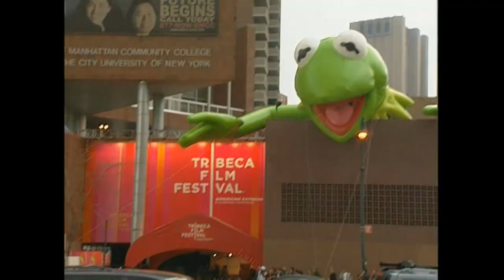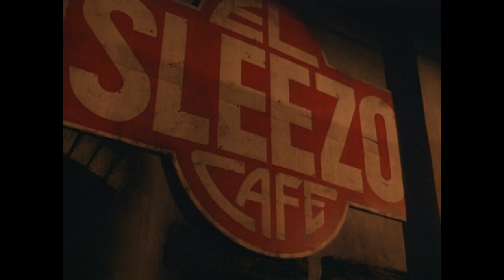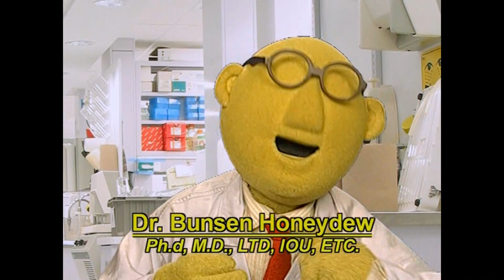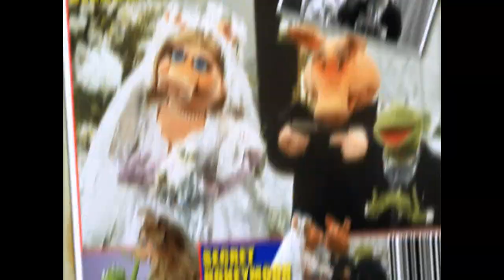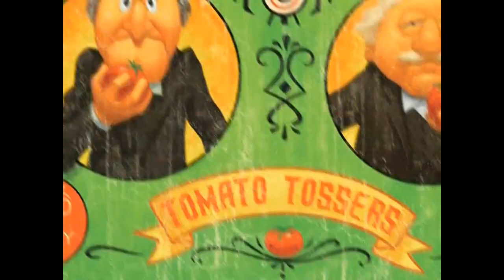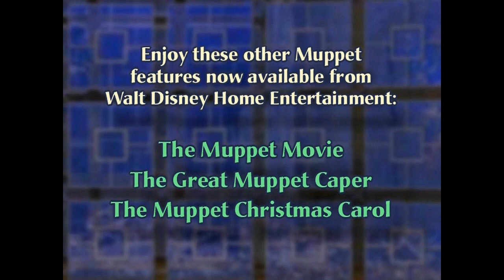Pepe Profiles, With The Muppets (2005) (60 FPS)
Pepe Profiles is a series of shorts produced for the 2005 “Kermit’s 50th Birthday Edition” DVDs of each of the four films from The Muppets that Disney had the rights to at the time, in which Pepe the King Prawn interviews a specific Muppet in the style of an interview with an actual celebrity that one might see on television. I’ve decided to upload a compilation of all four installments in the series together for your viewing pleasure, since two of them haven’t been included with the films they were once attached to on physical media since.

Timestamps for each short:

0:04 “Kermit: A Frog’s Life” (included on the Kermit’s 50th Birthday Edition DVD of The Muppet Movie)
6:46 “Miss Piggy: The Diva Who Would Not Be Denied” (included on the Kermit’s 50th Birthday Edition DVD of The Great Muppet Caper)
12:34 “Gonzo the Great: Portrait of the Artist as a Young Weirdo” (included on the Kermit’s 50th Birthday Edition DVD of The Muppet Christmas Carol)
18:12 “Fozzie Bear: A Long Day’s Journey Into Night Clubs” (included on the Kermit’s 50th Birthday Edition DVD of Muppet Treasure Island)

All rights of course belong to Disney.